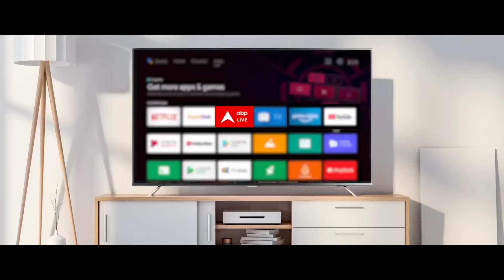Election 2024: Mayawati के Akash को पद से हटाने पर बीजेपी नेता ने बीएसपी को घेरा | UP Politics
ABP News: बीएसपी चीफ मायावती ने अपने भतीजे आकाश आनंद को पार्टी में लगभग सभी पदों से हटा दिया है. सूत्रों की मानें तो मायावती अपने भतीजे से नाराज बताई जा रही थीं.